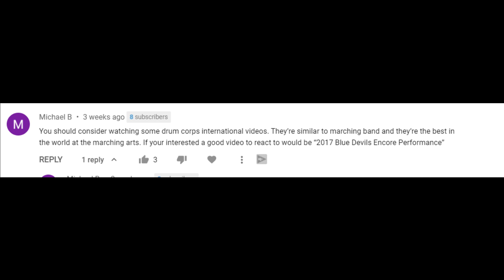Gospel Drummer REACTS to Blue Devil Encore Performance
The Gospel Drummer Reacts to the 2017 DCI champs, Blue Devils, encore performance from a perspective you will not see anywhere. WOW 🤯

Yamaha Stage Custom
Pearl Eliminator

▶ Drumheads:
Evans G1
Evans EC2 Tompack
Evans Emad

▶ Cymbals:
Sabian Stage Hi-Hats
Stack- a -licious ( 14" Zildjian EFX Crash , 16" Zildjian EFX Crash
16" Sabian HHX Crash
18" Zildjian A Medium Crash
21" Sabian HHX Dave Weckl Ride

▶ Drumsticks - Promark 5a Ball Tip

▶ Recording Gear:
Focusrite Scarlett 18i20 Audio Interface
Shure PGADRUMKIT5
Shure SM-57
Behringer Truth B1030a
M Audio Oxygen 49
Audient EVO 4

▶ A/V:
GoPro Hero 7 (Black)
Canon EOS Rebel T6 Digital SLR Camera Kit
Filmora 9
Vic Firth Isolation Headphones
Dell OptiPlex 7010
Samsung Curved Monitor 24"
Neewer 700W Professional Photography
Daw: Logic Pro X and Presonus Studio 1